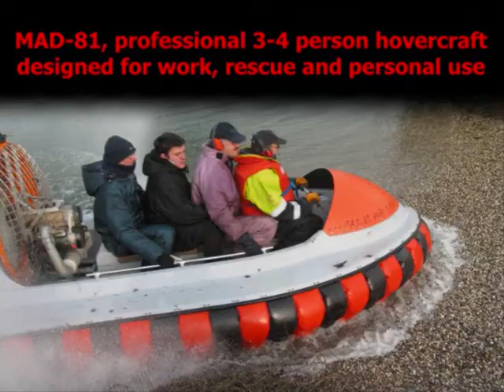СВП - лодки на воздушной подушке, MAD-81 hovercraft